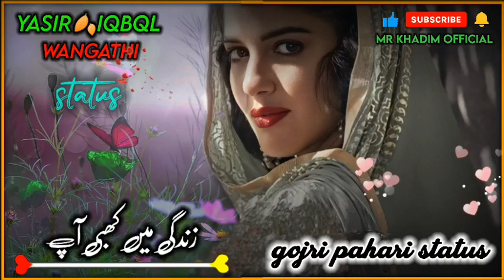Yasir iqbql wangathi 𝙒𝙝𝙖𝙩𝙨𝘼𝙥𝙥 𝙨𝙩𝙖𝙩𝙪𝙨 ➡ Zandagi ma kabhi aap dil na lagaya gay